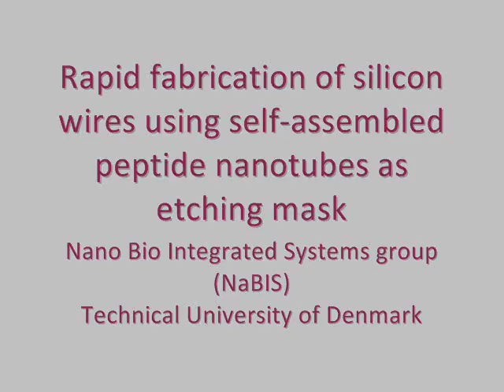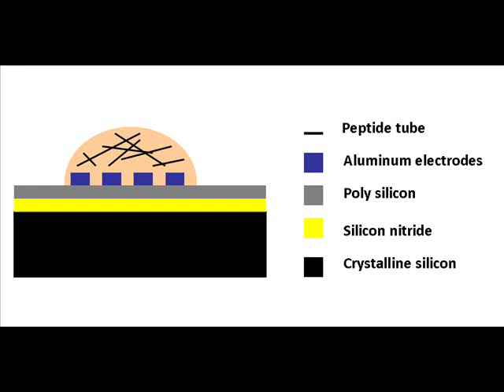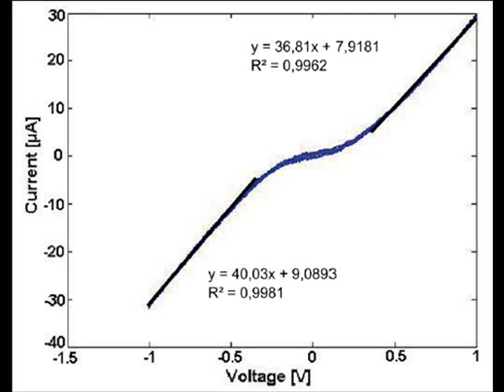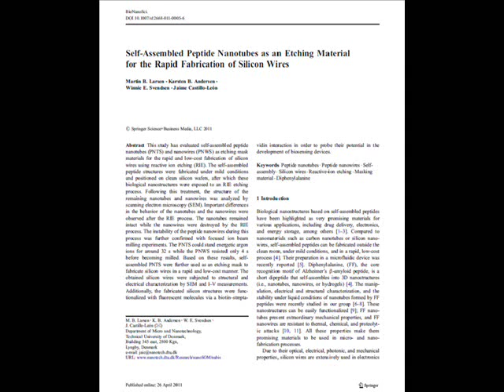Rapid fabrication of Silicon wires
This study has evaluated self-assembled peptide nanotubes (PNTS) as etching mask materials for the rapid and low-cost fabrication of silicon wires using reactive ion etching (RIE).
More details here: Larsen, M. et al. Bionanoscience, 1, 31-37, 2011